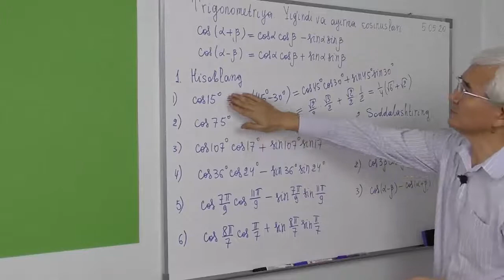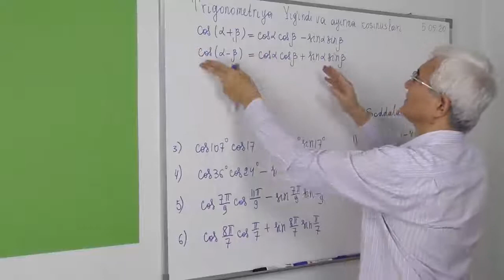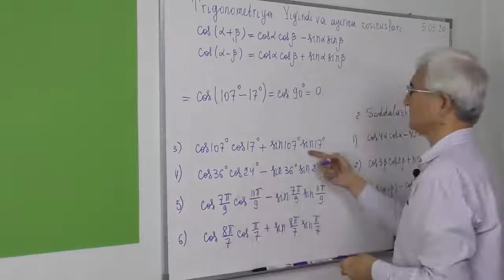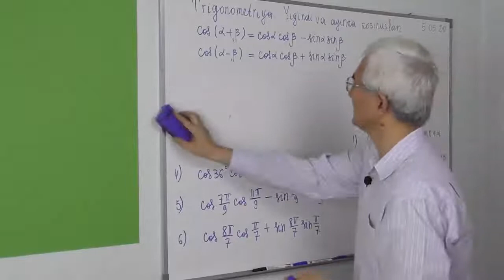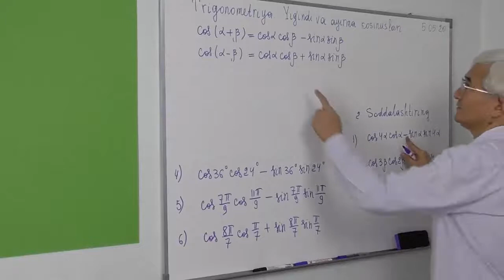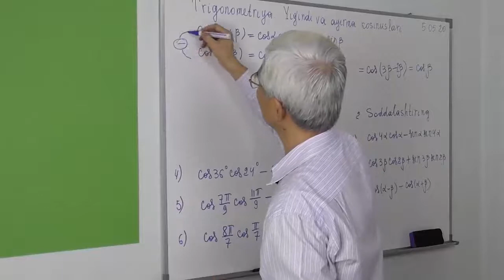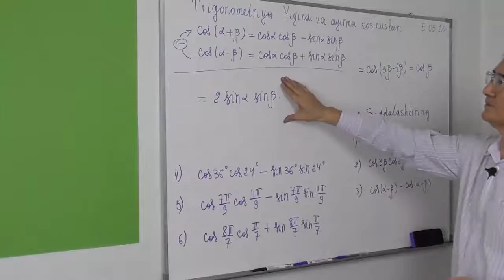6.1. Yig’indi va ayirmaning kosinusi Hisoblang